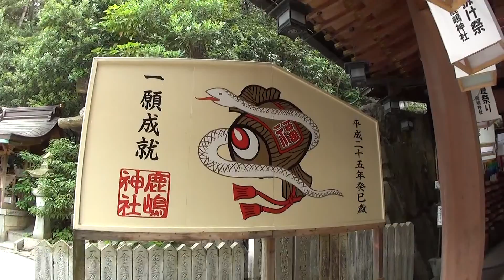30秒の心象風景3582・一願成就～鹿嶋神社